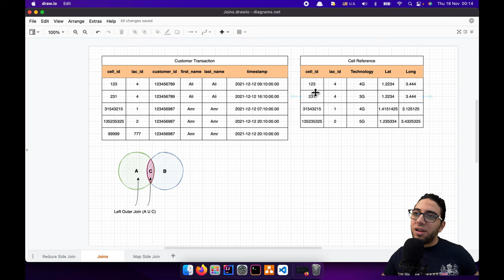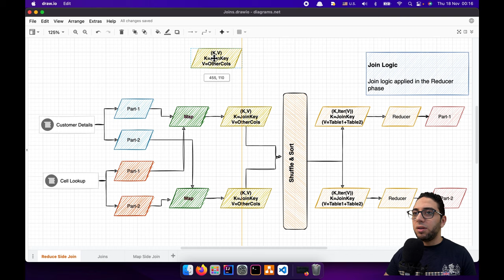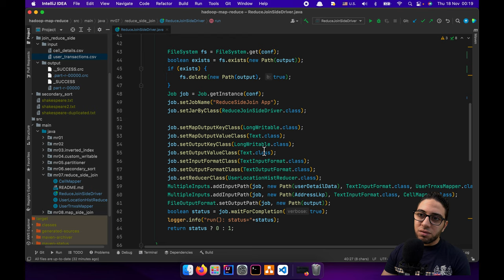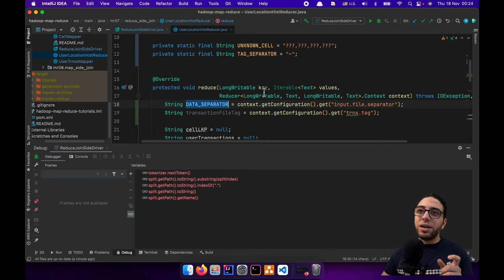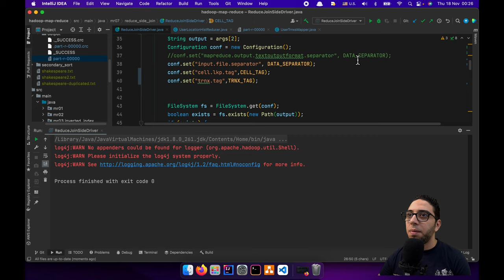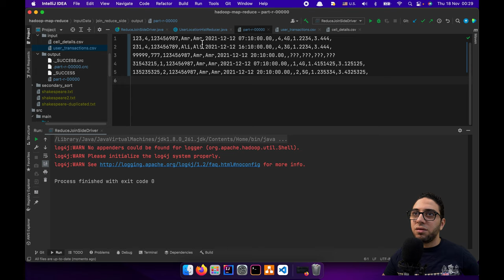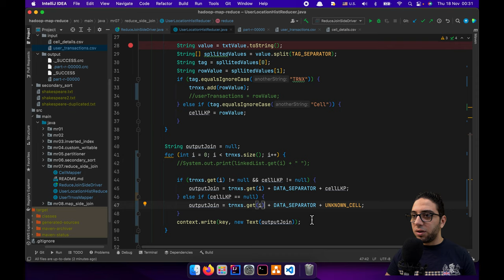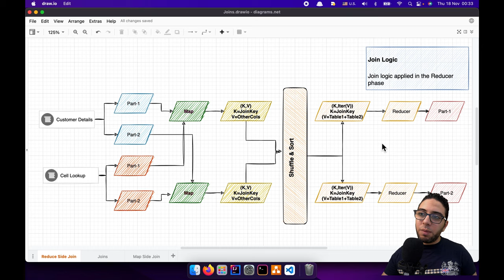Ch.03-14 - Reduce Side Join | Map Reduce | Hadoop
*** Important Note: at min 21:44 If we need to create left outer join and output only the keys if and only if these keys are available on the customer transaction we have to move Line 49 (context.write) inside the if conditions in Lines 42 && 44. This is a minor bug inside the code. We can do it in many ways better than this, but this for simplicity.

```java
        for (String trnx : trnxs) {
            if (trnx != null && cellLKP != null) {
                outputJoin = trnx + DATA_SEPARATOR + cellLKP;
                context.write(key, new Text(outputJoin));
            } else if (cellLKP == null) {
                outputJoin = trnx + DATA_SEPARATOR + UNKNOWN_CELL;
                context.write(key, new Text(outputJoin));

- Joining in Map Reduce.
- How to implement the reduce side join using the map reduce framework?